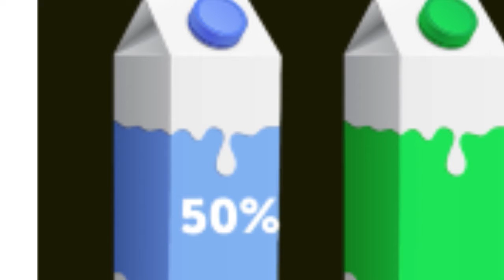VITU 10 VYA KUNUNUA ILI UTAJIRIKE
Wakati matajiri wengi wakiendelea kutajirika zaidi kumekuwa na wimbi la watu wengi kufuata mkumbo na kujikuta wanapoteza malengo yao na kushindwa kutimiza ndoto zao, video hii ni maalumu kwa wote walio matajiri na wenye ndoto za kuwa wafanyabiashara wakubwa na matajiri wakubwa...

Kupitia video hii utapata kujua ni vitu gani unapaswa kununua ili uwe tajiri na uweze kutimiza ndoto zako kama ambavyo wanafanya matajiri wote.